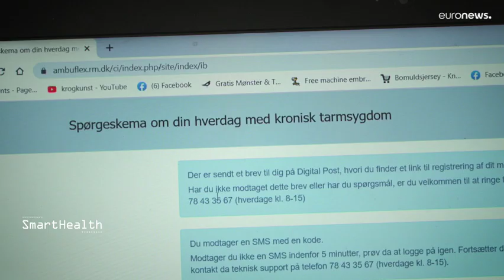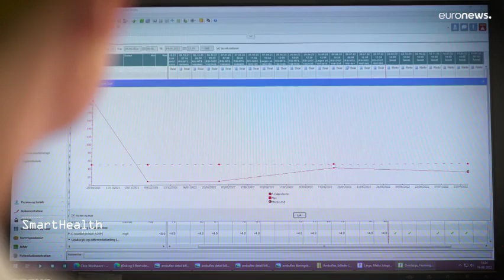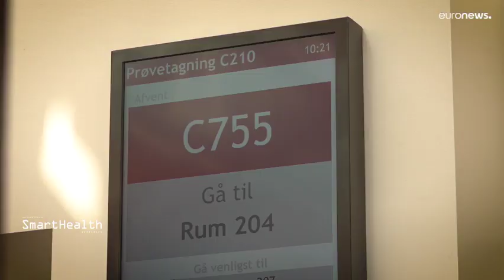How Denmark Is Revolutionizing Healthcare with Patient-Centric Approach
Denmark is Putting Patients First: A Revolution in Healthcare

Denmark is leading the way in a new era of patient-centred healthcare, where individuals are actively involved in their treatment decisions. This approach is leading to more personalized and effective care, benefiting Danish citizens.

Thanks to questionnaires, patients can inform the hospital about any developments with their disease, thus improving their knowledge regarding their own health and improving the efficiency of the next consultation.